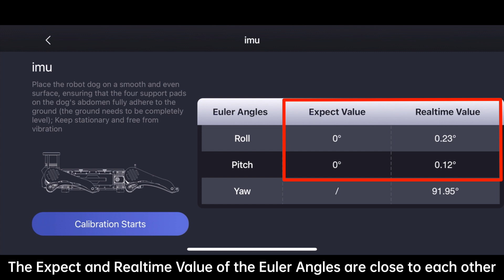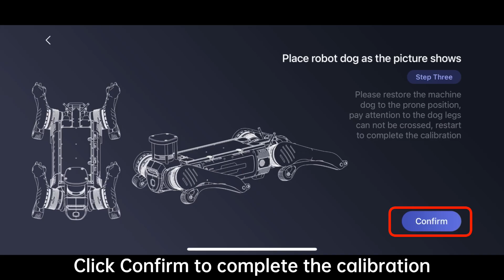3 IMU calibration